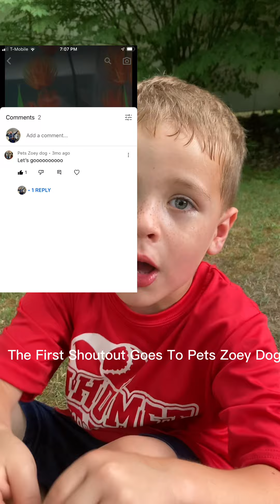Playing A Wiffle Ball Game With Murray GAME 1